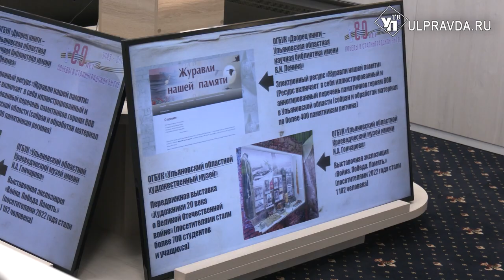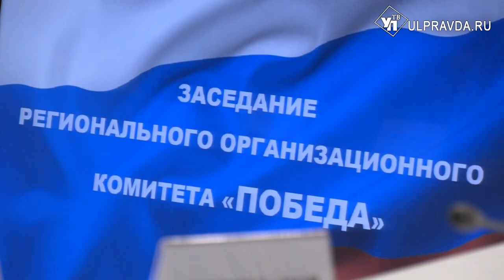Помощь участникам СВО, памятник погибшим воинам. О чём говорили на оргкомитете «Победа»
2 февраля в России отметят памятную дату – 80 лет со дня разгрома советскими войсками немецко-фашистских войск в Сталинградской битве. Накануне события состоялось заседание регионального оргкомитета «Победа».